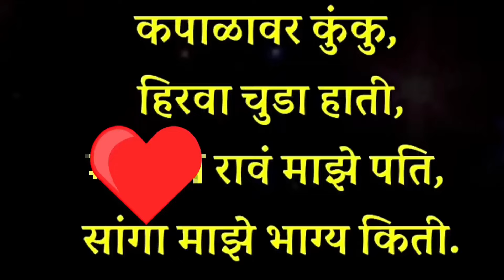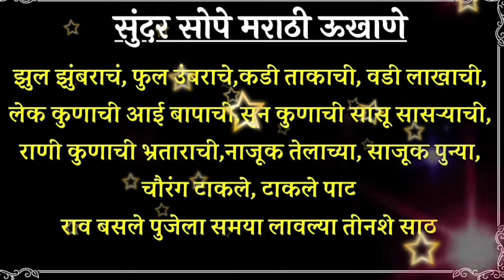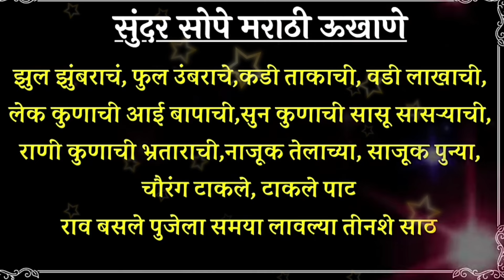एकापेक्षा एक लवकर लक्षात राहतील असे नवीन उखाणे मराठी 2024| new Ukhane For women| marathi ukhane| hal